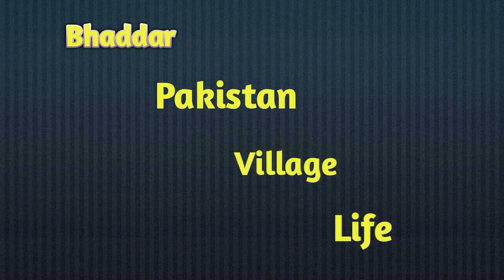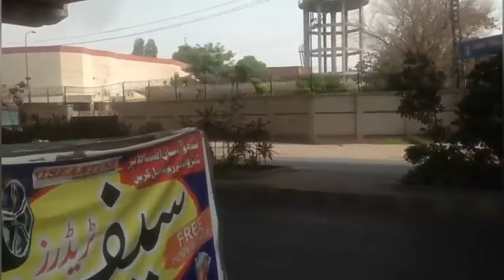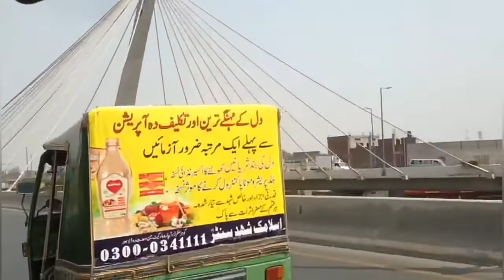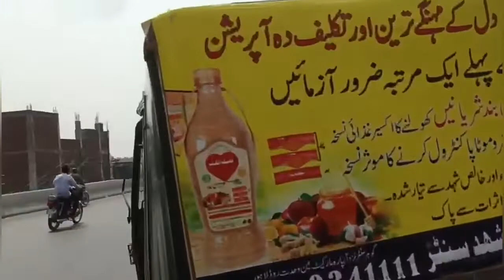Lahore aik beautiful city must watch this video